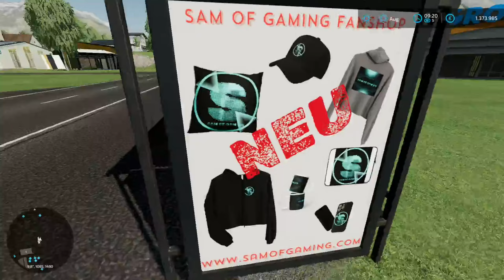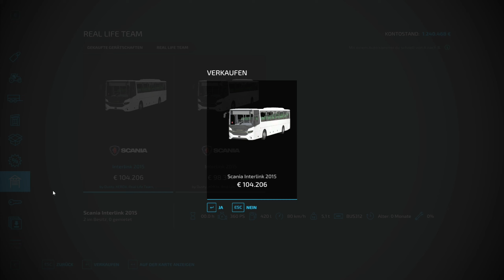FS22 - POLARBERGEN hat endlich ein EINKAUFSCENTER + Map Update von meiner eigenen MAP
Du möchtest mir auch auf anderen Plattformen folgen?